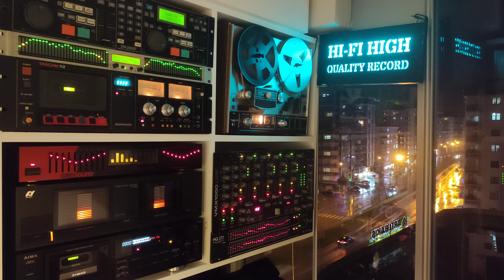Hakan Altun - Son Buse - CD Kayıt - Yüksek Kalite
🎧 Sanatçı             : Hakan Altun
🎧 Albüm Adı        : Küstüm Aşklara
🎧 Eser Adı            : Son Buse
🎧 Arranged By     : Aydın Kara
🎧 Bass                  : Hakan Yelbiz
🎧 Guitar                : Serhan Yasdıman
🎧 Percussion       : Mehmet Akatay
🎧 Strings              : Kempa
🎧 Format                  : Cd
🎧 Albüm Çıkış Yılı   : 2006
🎧 Parça Sırası          : 1
🎧 Albümdeki Parça Sayısı : 16
🎧 Ses Kayıt Türü         : Flac
🎧 Plak Şirketi           : Esen Müzik